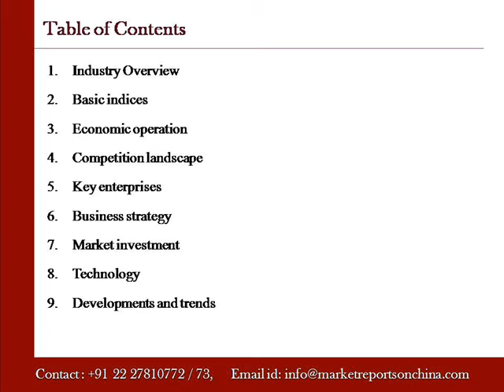China fuel gas, solar energy and similar energy equipment manu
Marketreportsonchina.com presents a report on “China fuel gas, solar energy and similar energy equipment manufacturing industry, 2015”.  The report provides the whole set of the industry data, in-depth analysis and detailed insight into the fuel gas, solar energy and similar energy equipment manufacturing industry.